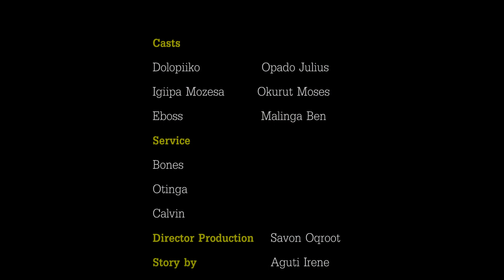Add more ebala apolon dolopiiko keda Igiipa.